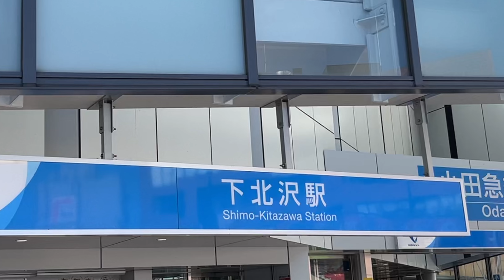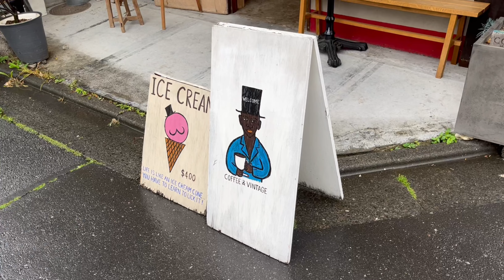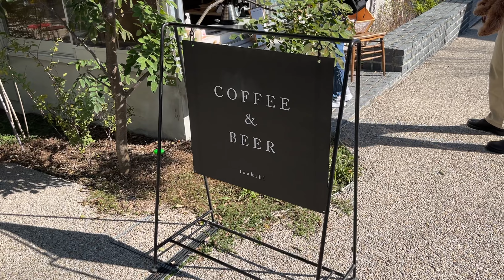【東京 下北沢カフェ巡り】カフェ好き主婦のお気に入り下北沢カフェ6選☕️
2022年に東京に行った時に
進化が止まらない下北沢のカフェ巡りをしました♫
その時に良かったカフェをまとめてみました。

☕️ (tefu) lounge 下北沢
〒155-0031 東京都世田谷区北沢２丁目２１−２２ tefu) lounge

☕️ Hi Monsieur（ハイムッシュ）
〒155-0033 東京都世田谷区代田１丁目３０−１２

☕️ Look Up COFFEE （ルックアップコーヒー）
〒155-0031 東京都世田谷区北沢２丁目３６−１４ ガーデンテラス下北沢 １階

☕️Sandwich Club（サンドイッチクラブ）
〒155-0031 東京都世田谷区北沢２丁目１２−２

☕️日記屋 月日
〒155-0033 東京都世田谷区代田２丁目３６−１２ BONUS TRACK SOHO9

☕️ 202カリー堂
〒155-0033 東京都世田谷区代田５丁目３４−２１ ハイランド 202

どれも過去のvlogに登場しているカフェです😊
そちらもぜひ見て頂けたら嬉しいです💕

私の旅やカフェ巡りの記録的なVlogで
ゆるっとお店などを紹介してるのみで役立つ情報は少ないと思いますが、
幸せな気分になれるような動画作りを心がけているので
1日の寛ぎ時間にちょこっと楽しんで頂けたら嬉しいです🎬

撮影カメラ
VLOGCAM ZV-1G

編集アプリ
Luma Fusion